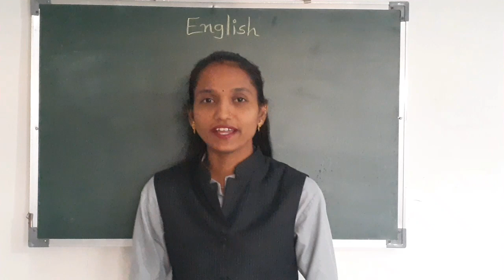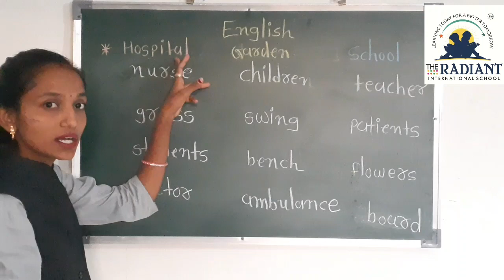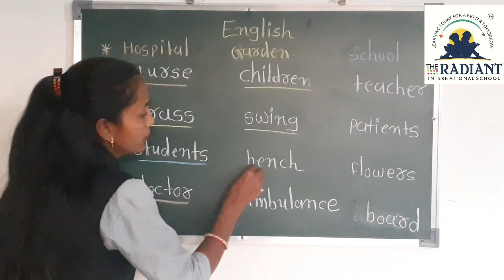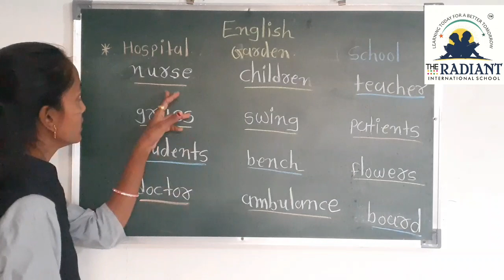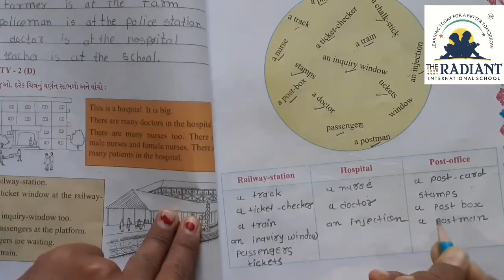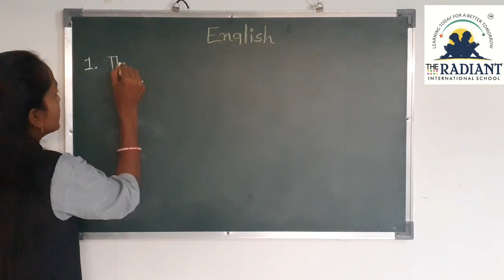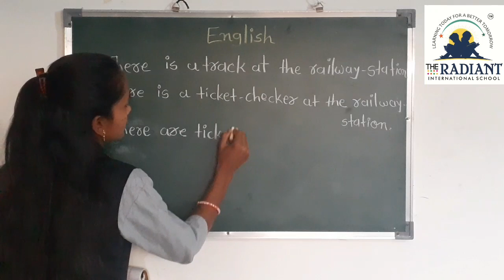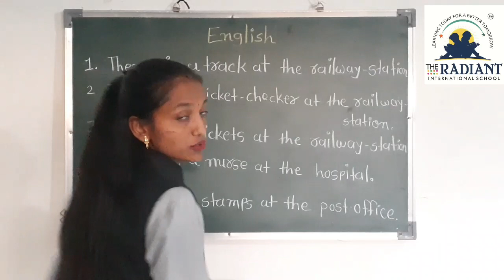GUJ MED STD 5 ENGLISH UNIT 3 PART 2